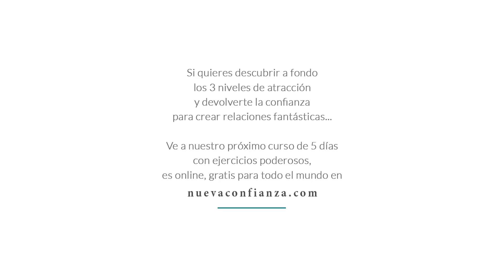5 preguntas para empezar a reparar una relación en conflicto o crisis | Enrique Delgadillo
Próximo curso online sin costo en nuevaconfianza.com